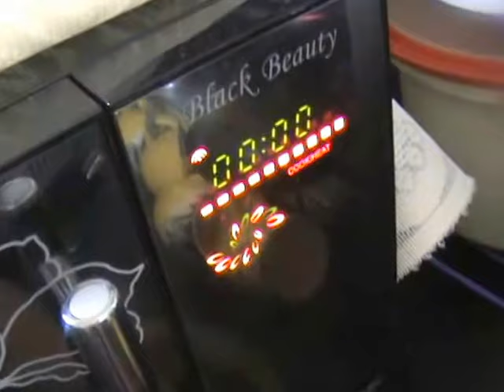Mummy's Cooking - Poha Chivda / Aval Mixture in Tamil